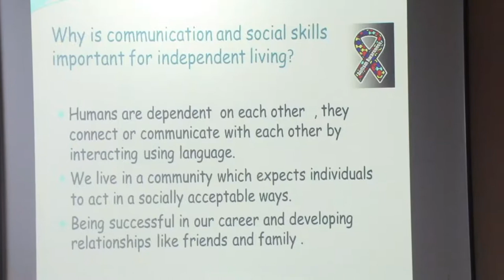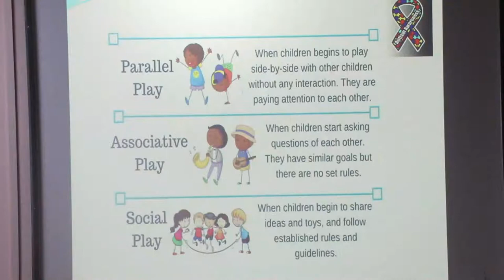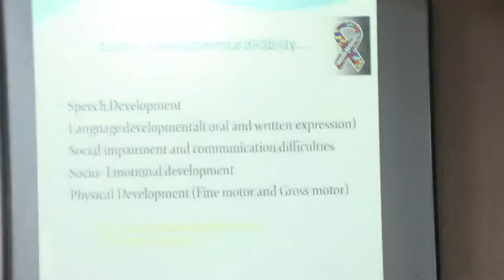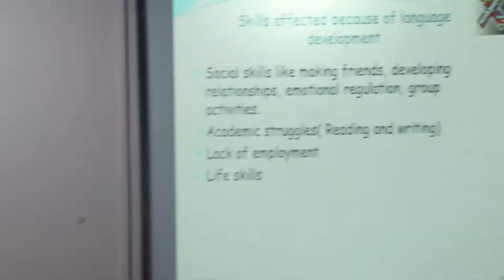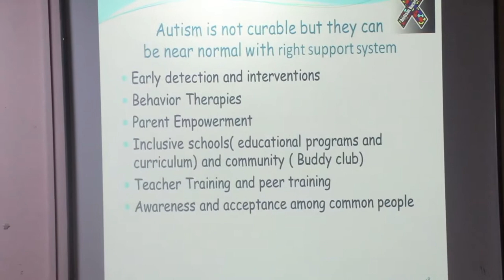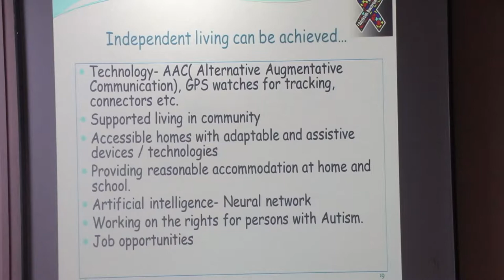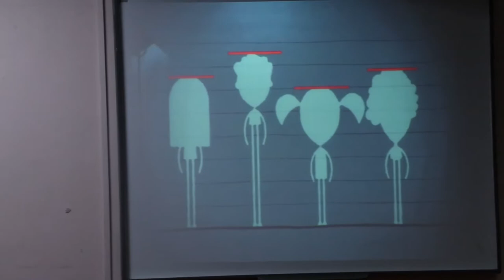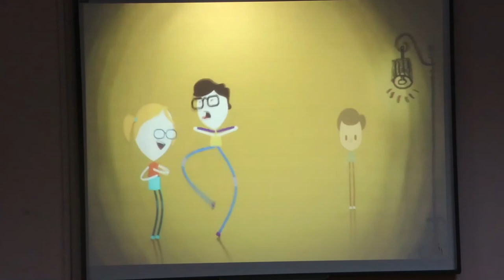Parent : Mrs. A.Srividya, Workshop on Epilepsy and Autism, Dept of Social Work, Loyola College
Topic - Communication and Socials skills, Making friends and Accessbility for Independent living.

About the Speaker :
A.Srividya, Mother of 16 yr old teenager diagnosed with Autism Spectrum Disorder.
Specialised in Autism, Completed Diploma in ASD, Diploma in Inclusive education and teaching children in general classroom. M.Sc Psychology.
Working experience 5 years in the field as special educator in APL school. My interests are behaviour modification, emotional literacy, strength based teaching and including children in regular classroom.